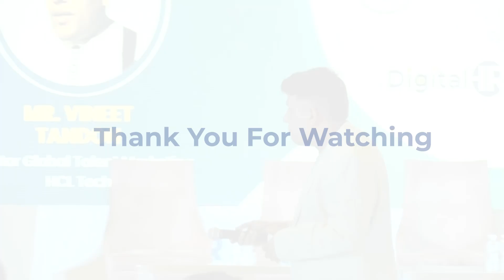Q&A Session | Talent Strategies to Win the Great Reshuffle:Discover & Hire the BestTalent | HRSummit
The HR Summit presented by Sparsh Global Business School on Talent Strategies to Win the Great Reshuffle: Discover, Engage & Hire the Best Talent, which will be held on 28th April 2023, promises to be a highly engaging in-person event that will examine the aspects of the Great Reshuffle to bring forward strategies that can help organisations to find, hire, and retain the best talent.

Key Discussion Points:

- Reasons behind the Great Reshuffle, its impact on jobs and the strategies organisations can utilise to navigate it
- Leveraging Employer Branding to discover, hire and engage with the best talent in a time of changing employee needs
- How technology creates diverse opportunities for employers to find the right fit for their organisations
- Why organisational culture is an important component of attracting and engaging with potential employees
- From the Great Resignation to the Great Reshuffle: Lessons for employers in an ever-changing jobs market